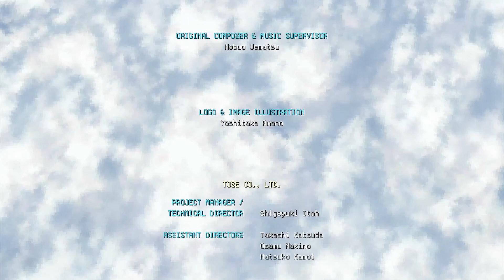Final Fantasy VI - ケフカソロ撃破「セッツァー編」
Solo Setzer vs. Kefka